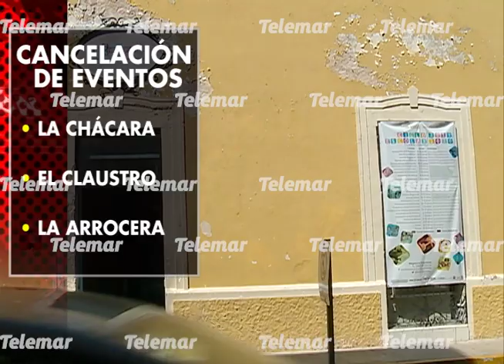Secretaría de Cultura cancela eventos masivos para evitar riesgos por Covid-19